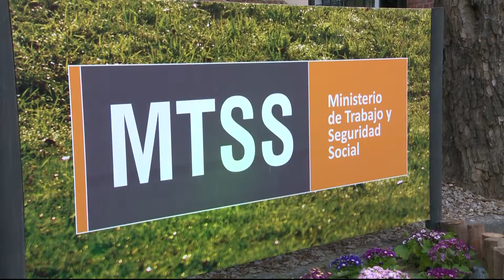Trabajo brinda información sobre prevención de accidentes en sectores rural y forestal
El Ministerio de Trabajo y Seguridad Social participa por quinto año consecutivo en la Expo Prado 2014. La temática elegida para este año es la prevención de accidentes de trabajo en los sectores rural y forestal. Al respecto, el ministro, José Bayardi, resaltó la importancia del tema y de trabajar en prevención, porque generalmente la responsabilidad de un accidente es compartida entre el empleador y el empleado.